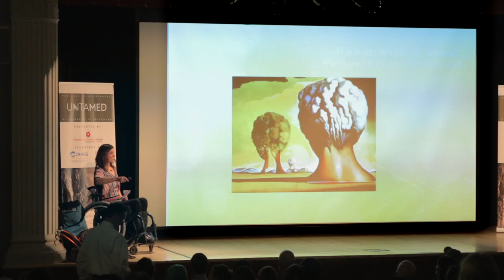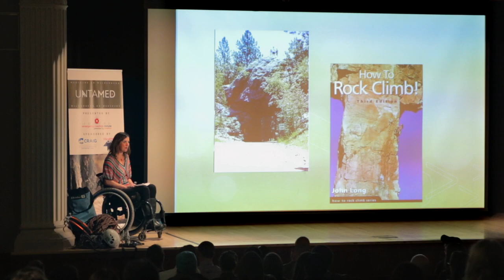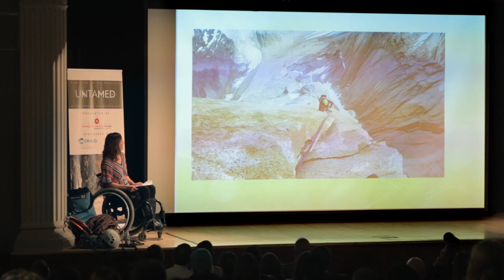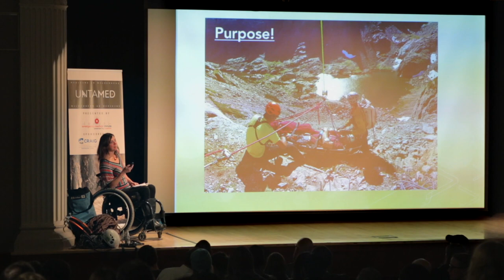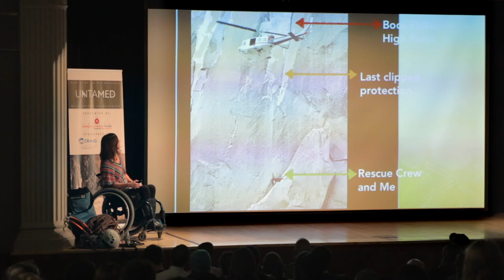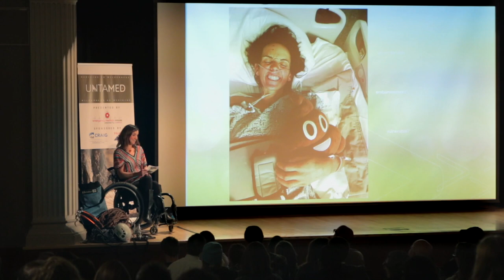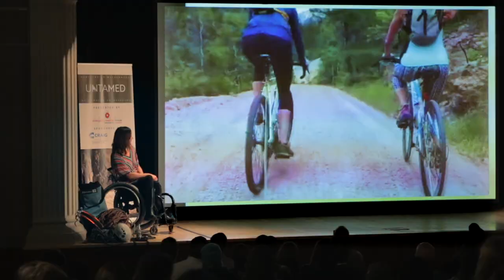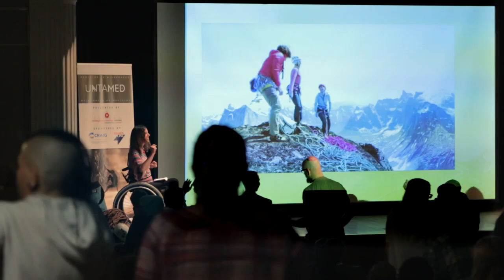Untamed Live; Quinn Brett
The Emergency Medical Minute proudly presents Quinn Brett, who shares her harrowing story of transformation from rescuer to patient after falling over 100 feet while climbing in Yosemite. This is Untamed: Medicine in Wilderness : Wilderness as Medicine.